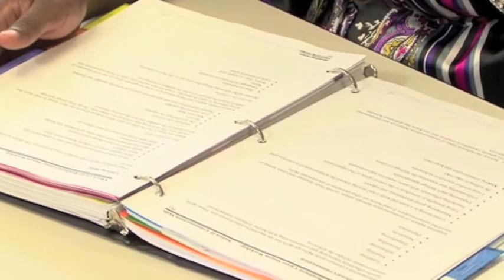Atwana: YWCA of Greater Milwaukee CNA pre-vocational training program